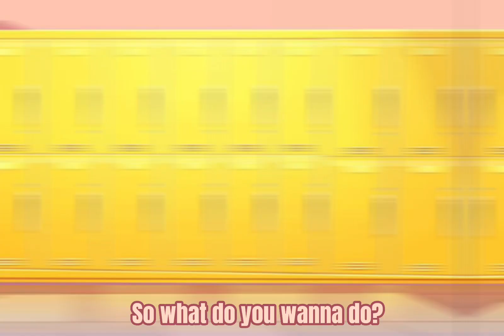☆Autumn and Michael☆ ~Episode 2~Friendship~